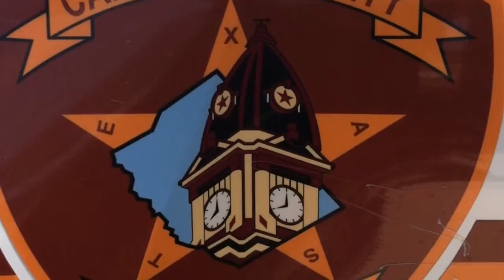Love Runs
For Fun Reentry